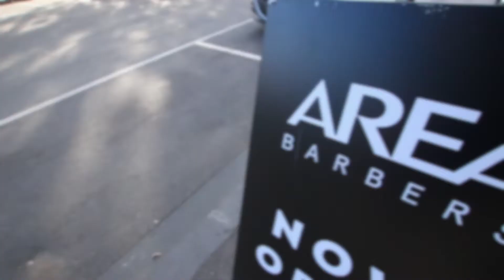COMPETITION PREPARATIONS | WEEK 2 | THE JOHN SNOW EDITION | VLOG 20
Week 2 od my 2017 contest preparations! we talk all things food, refers and fancy dress, Enjoy!

Watch this space for More videos coming soon!

My Barber: Instagram @eoinmccarthyhair, @areastudio